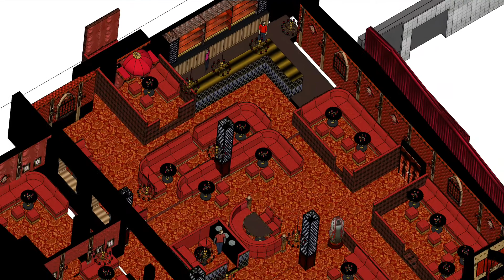Raspoutine Saint-Tropez APD210212 AprimaDesign Décoration & Mobilier, Stefan Petit-Halgatte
Concepts et créations restaurants, Cafés, Lounges, Hôtels, collectivités: Stefan Petit-Halgatte crée votre nouveau lieu et  vous propose un grand choix de mobilier, décoration et un service parfaitement adapté à vos exigences.
Pour toute question, Stefan Petit-Halgatte: 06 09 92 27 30.